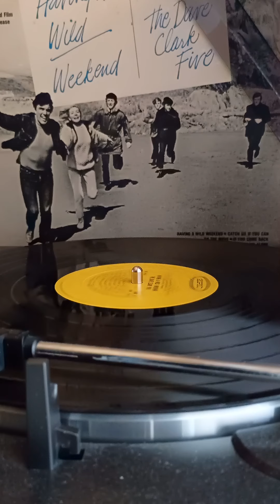The Dave Clark Five Catch Us If You Can